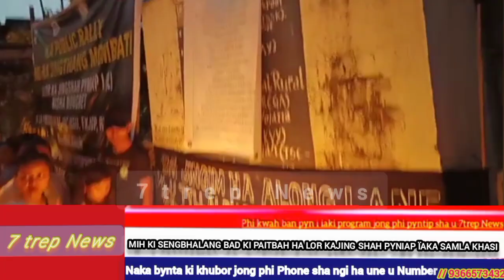NGIM PAT PYNÏAP ÏAKI BARJYLLA HA DUH MYNTA,PUK MIH KI PAITBAH HAKA RALY HA NONGPOH